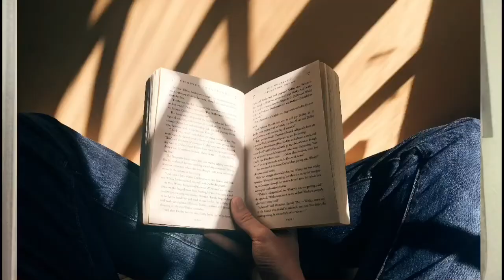TIPS 5 NEEBE MAKA BELE AJUDA ITA HODI APRENDE LIAN SELUK HO LALAIS|| PORTUGUÊS &INGLESH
Vídeo ida nee ho objectivo Atu guia ita hodi aprende lian neebe maka ita hakarak Atu aprende liu-liu Lian Inglês no português nbee maka agora dadauk sai hanesan lian ida neebe q importante tebes ba ita! Thanks